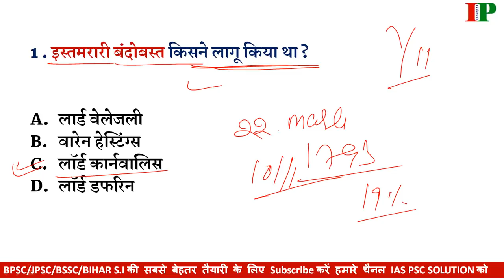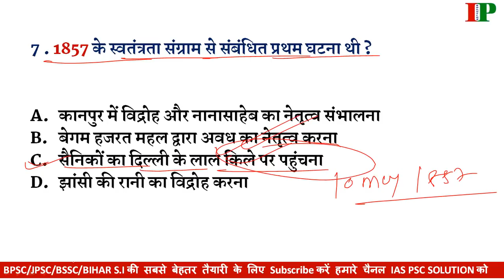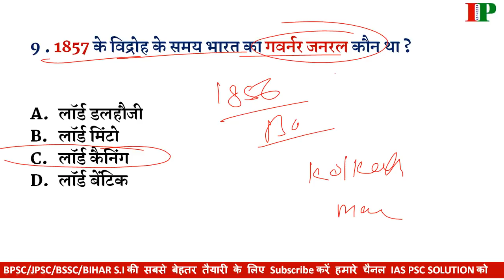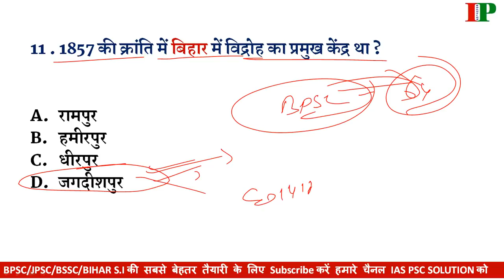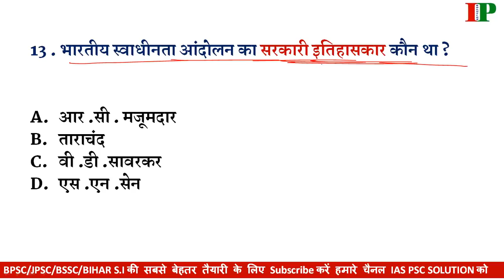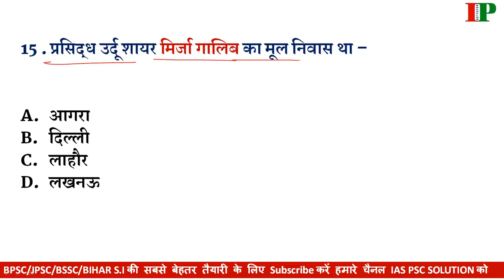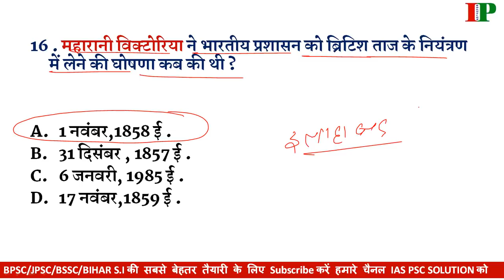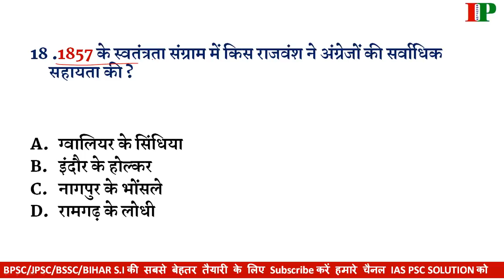Top-500 MCQ Modern History(आधुनिक इतिहास)Part-6 For-65th BPSC/Bihar S.I/BSSC CGL/B.POLICE/TET/OTHERS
OR